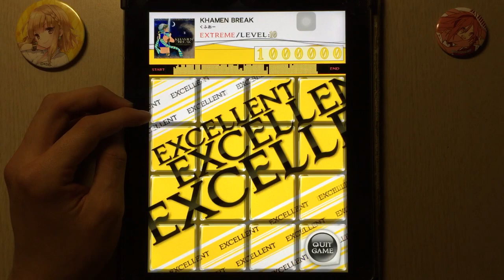[jubeat plus] KHAMEN BREAK [EXT] EXC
Player : CORBY.QS

くふおー Lv.10

発見！よみがえつたBEMANI遺跡 pack